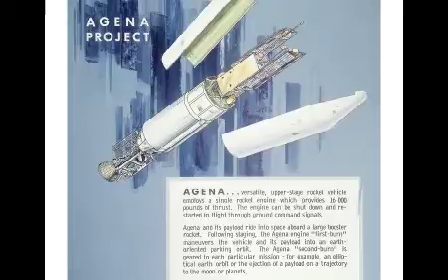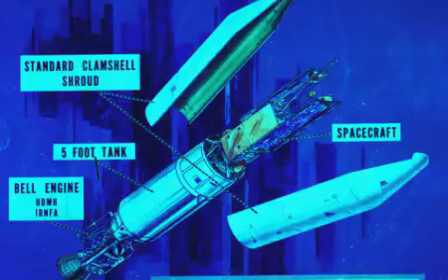Space Project Cassie Cowan